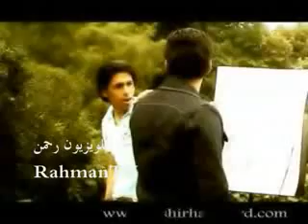Bashir Hamdard - mix